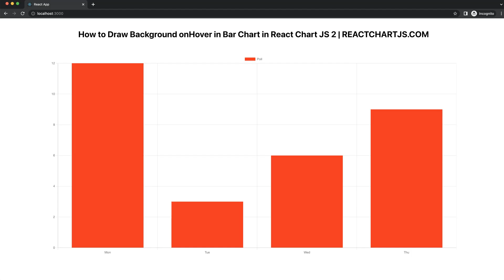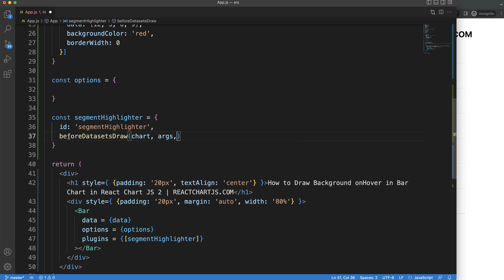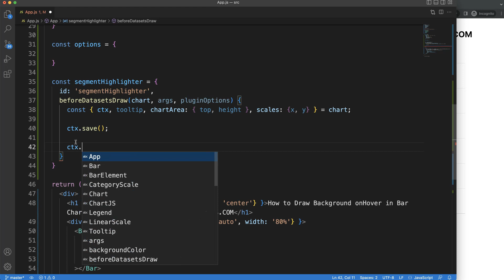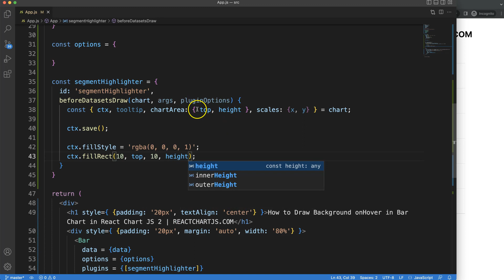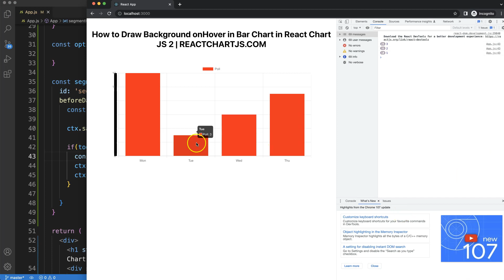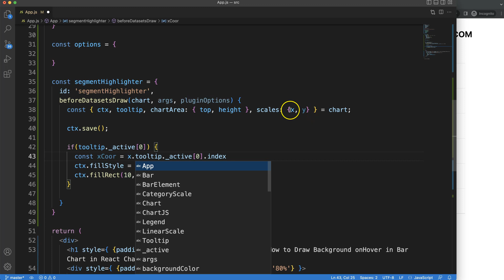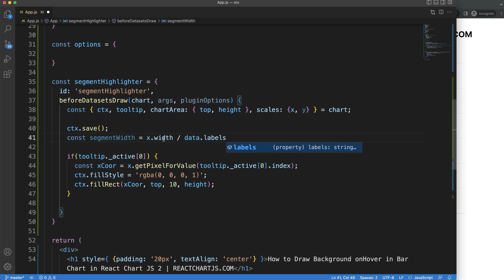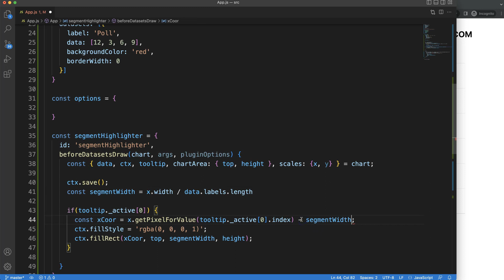Draw Background onHover in Bar Chart in React ChartJS 2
How to Draw Background onHover in Bar Chart in React Chart JS 2

In this video we will explore how to draw background onhover in bar chart in react chart js 2. We have already created our bar chart.

We will create a plugin that will draw a background behind the segment of the hovered bar element.

Let's explore how to do this.

▬ Chartjs Source Code  ▬▬▬▬▬▬▬▬▬▬

This is part of the Chartjs Viewers Question series. Where we answer viewer questions. This question was asked by one of our viewers.

▬ Materials/References  ▬▬▬▬▬▬▬▬▬▬

Chart JS Dashboard Series:
👍 Most Liked Video Series:

▬ About Us  ▬▬▬▬▬▬▬▬▬▬▬▬